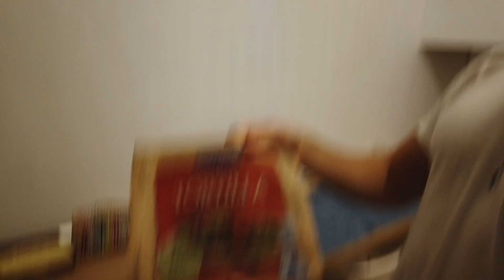İtalya'da Karantinada Kız Arkadaşımla Bir Günümüz / Vlog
Selamlar!
YOUTUBE TÜRKÇE ALTYAZILARI AÇMAYI UNUTMAYIN!
Bu videoda İtalya'da karantinada bir günde kız arkadaşımla tüm gün boyunca neler yaptığımızı sizinle paylaştım.
Umarım videodan memnun kalırsınız elimden geldiğince her yaşadığımı çekip size tecrübelerimi ve yaşadıklarımı aktarmaya çalışıyorum.